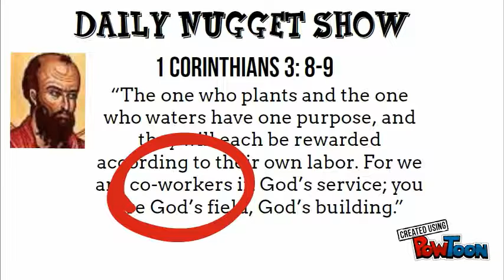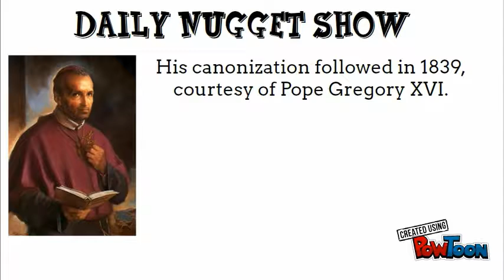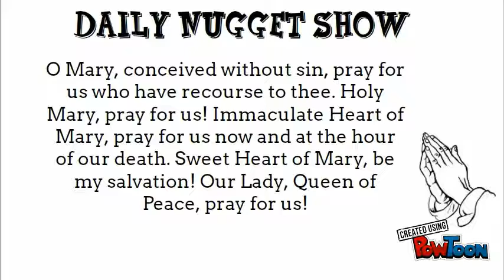DNS - St. Alphonsus Liguori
On the Daily Nugget Show today, as we celebrate the memorial of a 'Marian Saint' - St. Alphonsus Liguori, we understand the devotional language used in prayers to Mother Mary with the help of Dr. David Anders from 'Called to Communion' on EWTN. -- Create animated videos and animated presentations for free.  PowToon is a free tool that allows you to develop cool animated clips and animated presentations for your website, office meeting, sales pitch, nonprofit fundraiser, product launch, video resume, or anything else you could use an animated explainer video. PowToon's animation templates help you create animated presentations and animated explainer videos from scratch.  Anyone can produce awesome animations quickly with PowToon, without the cost or hassle other professional animation services require.